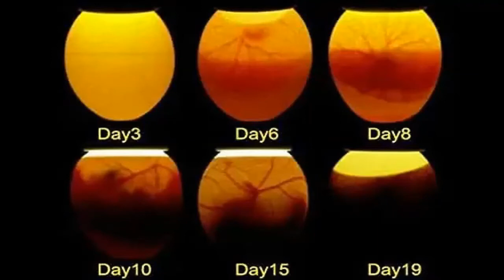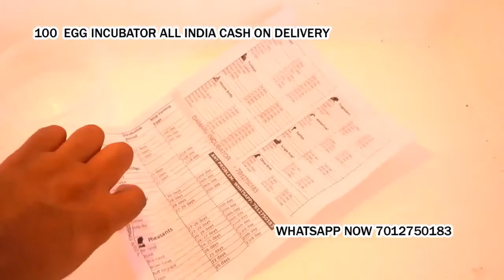100 Egg Incubator hatching machine Pachore Madhya Pradesh